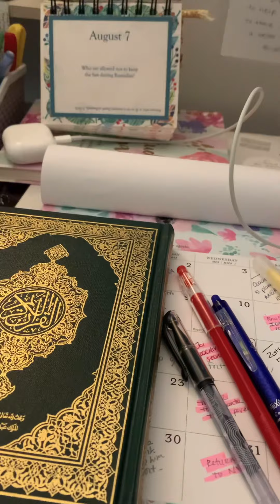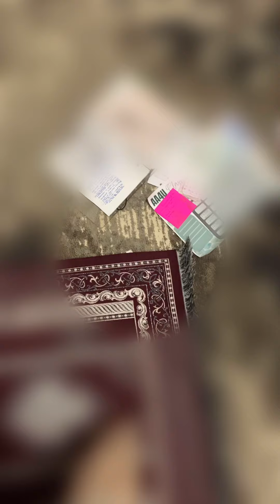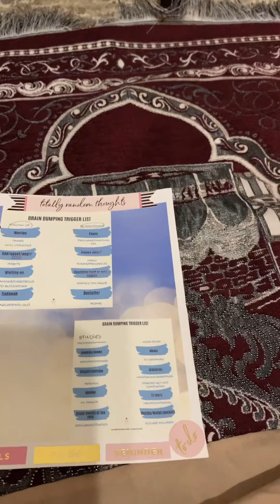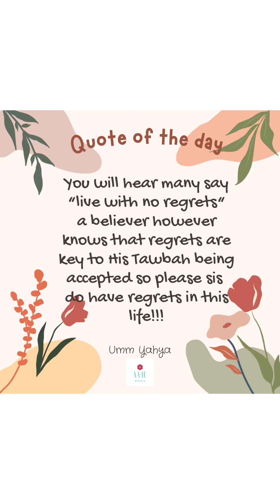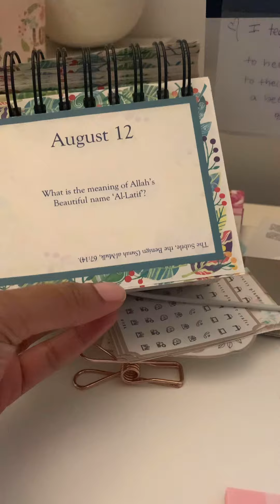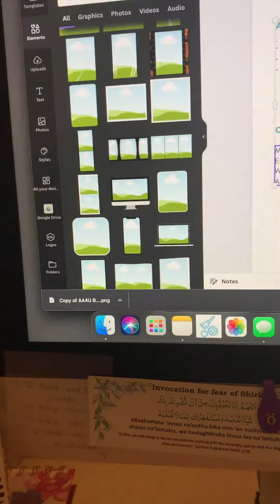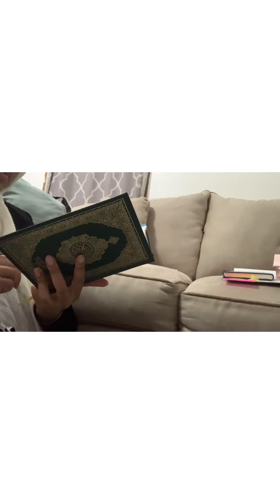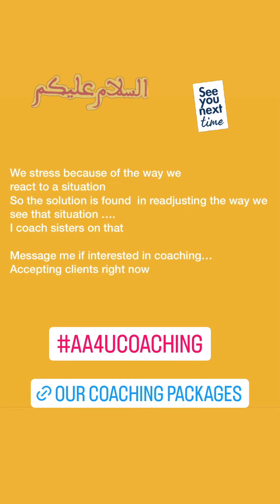Weekly Vlog : A productive week including some me time!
Alhamdulillah another weekly vlog got published!

My Student Hijab store: Loubakh.com

Our Coaching Options and Membership CLub: courses.alan4uonline.com

See you in another vlog إن شاء الله